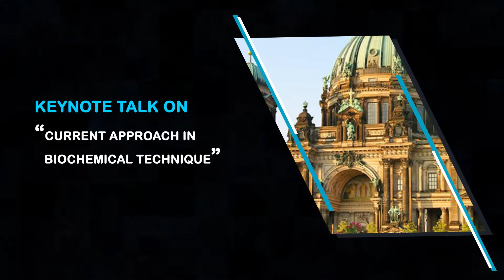International Conference on Enzymology and Molecular Biology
Meet Dr Chin_Tarng_Lin from National Taiwan University, Taiwan with his presentation on "Current approach in biochemical technique" at International Conference on Enzymology and Molecular Biology during December 06-07, 2019 at Berlin, Germany.